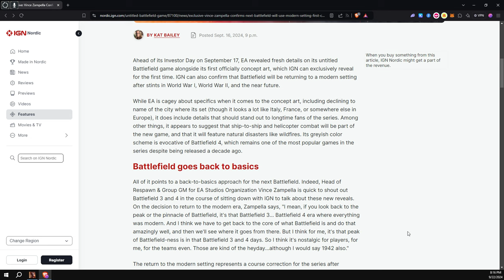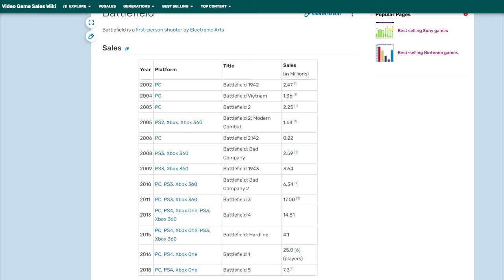Battlefield 1 EA ignore the best game?